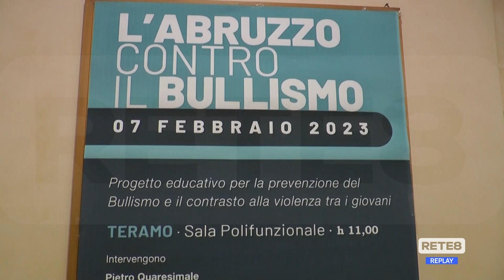Teramo - Abruzzo contro il bullismo